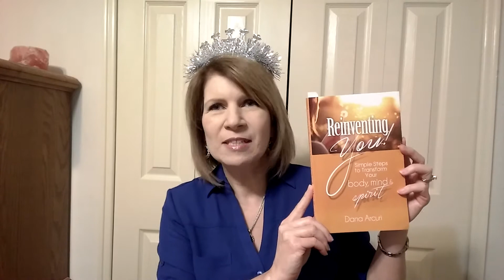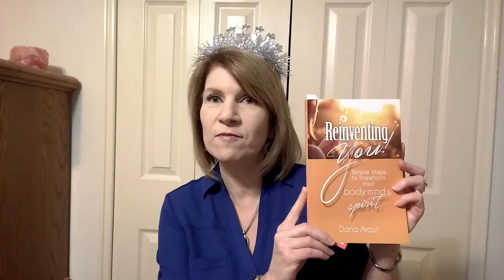Welcome to My Book Launch Party!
Need to lighten you heavy load with some good old fashion laughter? For more inspiration and encouragement, please visit me at my